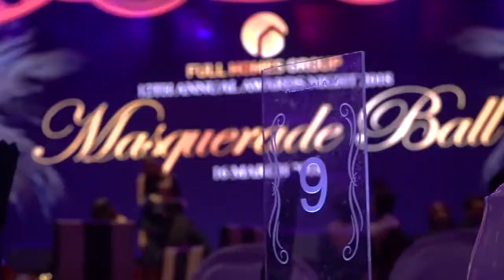Full Homes Group - 12th Annual Awards Night 2018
Date : 16 March 2018
Time : Friday 6.00 PM Onwards
Location : Galaxy Banquet Hall, Sentul
Theme Code : Masquerade Ball
ANNUAL AWARDS NIGHT 2018

* Member Of H.D.R.T. Club 2017

01. Alice Lau Kia
02. Alicia Ong Li Har
03. Allan Su Wai Ron
04. Amy Leong Pooi Yoke
05. Andrew Lim Wai Ken
06. Bear Yang Weng Choon
07. Beh Seok Tee
08. Brian Cheong Tuck Chin
09. Bryan Lim Choon Sin
10. Chan Cheng Wah
11. Chiang Chai Kuei
12. Chong Kwong Kiat
13. Cindy Wong Ching Yee
14. Connie Low Yoke Har
15. David Wan Cheong Choy
16. Derick Teh Yeong Hong
17. Doris Tung Wan Ting
18. Elaine Yew Yik Ming
19. Farah Anisah Binti Mohd Janis
20. Francine Tan Soo Khan
21. Gilberd Sia Han Yuen
22. Henry Tan Jiun Leng
23. Hilda Chung Lee Pau
24. Irene Kua Ai Ling
25. Irene Teoh Lai Heok
26. Jack Lew Kong Jane
27. Jason Fan Chee Sen
28. Jaysan Teea Wai Sin
29. Jayson Tee Yu Shing
30. Jerry Tee Jiun Yaw
31. Jesse Lee Hui Ling
32. Joannes Lim Ah Sun
33. Joel Tee Yang Yee
34. Koay Sue-Lyn
35. Krystin Lim Hwee Shin
36. Lam Chun Ken
37. Loh Liang Ian
38. Martin Lee & Hui Yann Jein
39. Md Zulkifli Bin Bakar
40. Mohd Khairuddin Bin Harun Narashid
41. Nicole Lee Siew Ching
42. Nicole Wong Wee Sheng
43. Oon Mei Foong
44. Pang Kuan Shiong
45. Paul Cheah Wei Chiew
46. Peggy Yong Lee Keng
47. Pinki Heow Yoke Ping
48. Queenie Lee Soo Hwa
49. Ray Goh Tian Fu
50. Sally Wong Sex Lee
51. Sam Chok Sun
52. Sam Tan Wee Kwang
53. Samantha Tan Sheau Yun
54. Stanley Chin Ping
55. Victor Lim Sheu Yann
56. Vincent Chin Kwok Hian
57. Vincent Lau Hieng Hung
58. Vivian Chen Li
59. Wee Sing Hock
60. Willa Wong Seong Leng
61. Willis Ng Boon Kiong
62. Winson Chye Boon Han
63. Wong Kum Cheong
64. XiuXiu Ng Pei Sin

* Rising Star Award 2017
- Cindy Wong Ching Yee (Group : VSG Group)
- Richard Low Teik Chai (Branch : Kota Kemuning)
- Vincent Seow Kar Jung (Group : Renco Group)
- Jacob Chua Hwa Leng (Branch : JB Sutera Group)
- Selvandran A/L V. Kumaran (Group : Knight Property Group)
- Md Zulkifli Bin Bakar (Group : Bill Wong's Group)
- Calvin Lee Jun Xian (Group : HKS Group)

* Most Cases Submission Of The Year 2017
2nd Runner-Up : Isabel Chuah Ai Lee (Branch : Kepong)
1st Runner-Up : Henry Tan Jiun Leng (Branch : Kota Kemuning)
Champion : Sally Wong Sex Lee (Group : VTGroup)

* Top Recruiter Of The Year 2017
- Cheras Branch

* Top Subsales Team Of The Year 2017
2nd Runner-Up : Koay Sue-Lyn (Branch : Kepong)
1st Runner-Up : Antaeus Group (Branch : Kota Kemuning)
Champion : Wind Too Wai Kit (Branch : JB Sureta)

* Top Project Team Of The Year 2017
2nd Runner-Up : VSG Group (Branch : Kepong)
1st Runner-Up : VTGroup (Branch : Kuchai Lama)
Champion : Knight Property Group (Branch : Cheras)

* Top 10 Project Sales Achiever Of The Year 2017
10th Place : Cindy Wong Ching Yee (Branch : Kepong)
9th Place : Gilberd Sia Han Yuen (Branch : Kepong)
8th Place : Pinki Heow Yoke Ping (Branch : Cheras)
7th Place : Chong Kwong Kiat (Branch : Kepong)
6th Place : Joannes Lim Ah Sun (Branch : Kepong)
5th Place : Loh Liang Ian (Branch : Cheras)
4th Place : Ray Goh Tian Fu (Branch : Cheras)
2nd Runner-Up : Sally Wong Sex Lee (Branch: Kuchai Lama)
1st Runner-Up : Nicole Wong Wee Sheng (Branch : Cheras)
Champion : Vincent Lau Hieng Hung (Branch : Kepong)

* Top 10 Subsales Achiever Of The Year 2017
10th Place : Francine Tan Soo Khan (Branch : Kepong)
9th Place : Samantha Tan Sheau Yun (Branch : Kota Kemuning)
8th Place : Paul Cheah Wei Chiew (Branch : Kepong)
7th Place : Chan Cheng Wah (Branch : Puchong)
6th Place : Alice Lau Kia (Branch : Kepong)
5th Place : Krystin Lim Hwee Shin (Branch : Kota Kemuning)
4th Place : Chiang Chai Kuei (Branch : Kepong)
2nd Runner-Up : Henry Tan Juin Leng (Branch : Kota Kemuning)
1st Runner-Up : Andrew Lim Wai Ken (Branch : Kepong)
Champion : Irene Teoh Lai Heok (Branch : Kota Kemuning)

* Deal Of The Year 2017
- Stanley Chin Ping (Branch : Kepong)

* 2016 Top Branch Of The Year
- Cheras Branch